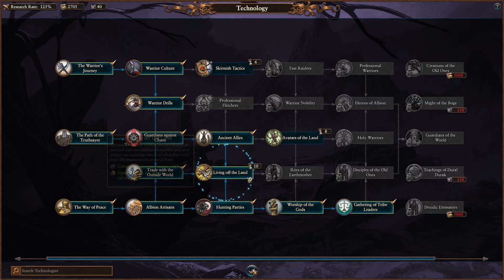WAR WITH NORSCA! - Dural Durak - Albion #08 - Legendary - Immortal Empires Warhammer 3 Total War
Total War Warhammer 3 Realm of Chaos! Legendary Difficulty!;
Check out Albion!: One Of The Coolest Warhammer Factions! Enjoy our Playthrough!

Become A Member and get Exclusive Bonuses!

If you wish to show some love it will be appreciated!;

Drop a Like/Comment if you enjoyed the content!^^